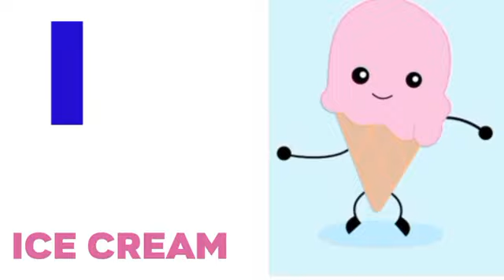Abcd | A for apple b for ball c for cat d for dog e for elephant f for fish g for goat H for horse